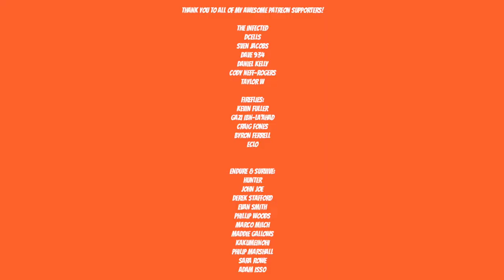STRAY - MYSTERIOUS MESSAGE - PART 8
UNTANGLE AN ANCIENT MYSTERY TO ESCAPE A LONG-FORGOTTEN CITY.

Artist: DEgITx
Song: Grim Reaper (feat. Matty M.)
DEgITx
Matty M.